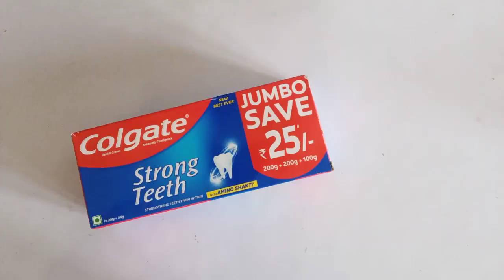DIY pen/pencil box making using toothpaste cover/Back to school craft/School supplies/Reuse idea/